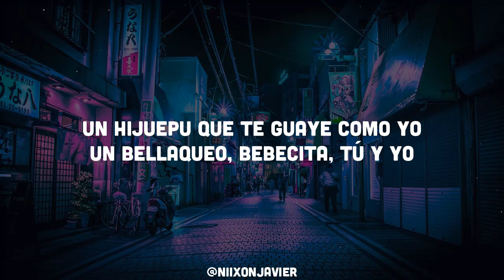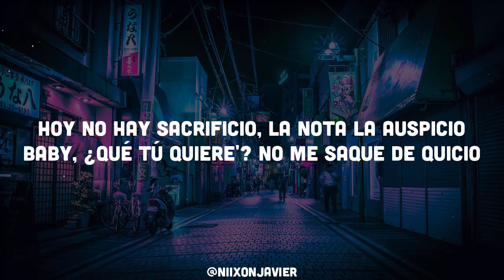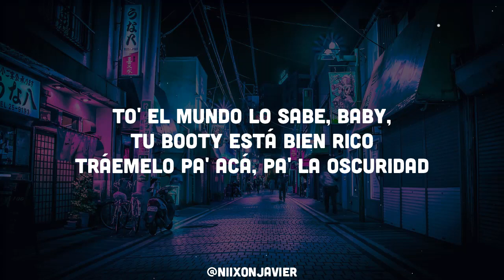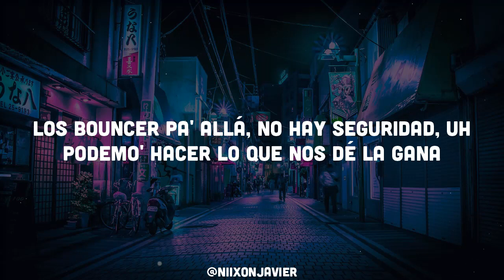Cauty - Payasita (Letra/Lyrics) ft. Jowell & Randy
👍  Song: Cauty - Payasita (Letra/Lyrics) ft. Jowell & Randy

🎤 Letra: Moon Maria Becerra, DANI
[Intro: El Coyote The Show]
Latino stand up!
Llegó Cauty
Jowell y Randy
Prr, prruf

[Pre-Coro: Randy & Cauty]
Tú está' payasita (Ey, ey)
Te llevo mirando desde ahorita, suelta, sueltecita (Sueltecita)
Hoy pude notar que andas solita (Ah)
Que necesita' , ah-ah (Ey, ey)
Un hijuepu que te guaye como yo (Uh)
Un bellaqueo, bebecita, tú y yo (Ah, ah)
Y si quieres más, pídelo, pídelo (Ah)

[Coro: Cauty & Randy]
Uh-uh-uh, tú estás cazando
Y yo que me pongo pa'l trambo
Auh-uh-uh, ¿qué están mirando?
'Tás payasita, te las estás buscando
Uh-uh-uh, culito' pasando (Ah)
Y yo que uno nuevo estoy buscando
Solo dime pa' cuándo (Ah)
'Tás payasita, pa' que veas

[Verso 1: Cauty]
Young Cauty (¡Wah!)
Un culote grande, muévelo (Múevelo; ey)
'Tá pasando otro, míralo (Míralo; look)
Tengo uno pero quiero dos (Quiero dos; two)
Ah, hoy me siento Santa Cos, así que (Sheesh)
Hoy no hay sacrificio (Eh), la nota la auspicio (Sí)
Baby, ¿qué tú quiere'? (Ah), no me saque de quicio (Uh)
Esto se hizo (Ah) porque uste' lo quiso (Prr)
Mano' en el piso y te choco sin aviso (Ah)
Me pongo pa' ti (Eh), pa' que estés feli' (Ey)
Tú ere' callaíta', pero media parabi (Doing)
¿Quiere' que te grabe? Entonce' ponte ahí
Ponte en cuatro, dale y que el culo me diga: "Cheese"

[Puente: Cauty]
Y se desnuda sola, oh
Ella misma enrola, what the fuck?
La Roleta en mi mano, tick-tock
Te aplico la receta y te dejo en shock (Oh)

[Coro: Cauty, Randy & El Coyote The Show]
Ponte payasita, pa' que veas (¡Dale, Randy!)

[Verso 2: Randy]
Sátira, ya te veo, con la nebu-nebula
Loca está, es loquita, que te roben, que te lleven
Toma, bebé, no me cele', vamo' a subir nivele'
"Chingamo'" no significa que yo pago el Mercede'

[Refrán: Randy & El Coyote The Show]
Eso, uh, guáyame, guáyame, guáyame
Por eso e' que estás buscando que yo
Te lleve al cuarto del hotel
Pero que chinguemo' sucio como infieles en motel
Ataca, Jowell

[Verso 3: Jowell]
Date una vueltecita
Que quiero verte, mamita
Baby, tú estás bien gufiaíta' (Uh)
Tú no me engaña' con tu cara 'e santita (Ey)
Sé que eres candela, senda putita (Yah, yah)
Me atrae tu mirada, piquete cabrón, el pelo
En P.R. estamo' chillin' y en Colombia andamo' mello'
Prende otro baretico (Uh), mirándote un ratico
To' el mundo lo sabe, baby, tu booty está bien rico (Wah, wah)
Tráemelo pa' acá, pa' la oscuridad
Los bouncer pa' allá, no hay seguridad, uh
Podemo' hacer lo que nos dé la gana
Vamos a mezclar la rola, ron y marihuana
Hacer lo que nos salga, darle duro hasta mañana (Okey)
Que se joda, a última hora somo' pana', uh

Eso, uh, por eso e' que estás buscando que yo
Pero que chinguemo' sucio como infiele' en motel

[Outro: El Coyote The Show & Cauty]
Young Cauty
Mucha energía de Jowell y Randy
Disfruten el ritmo del Cautyviero
El Coyote The Show

Cauty,
Jowell,
jowell y randy,
randy,
payasita,
Cauty payasita letra,
Jowell payasita letra,
jowell y randy payasita letra,
randy payasita letra,
payasita letra,
Cauty payasita,
Jowell payasita,
jowell y randy payasita,
randy payasita,
payasita lyric,